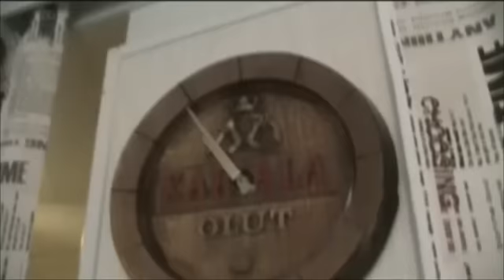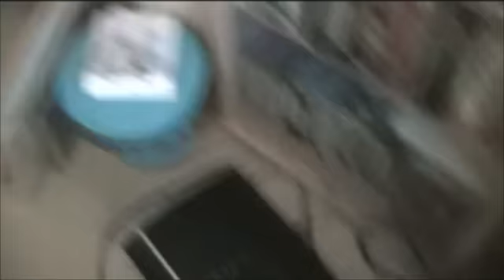2 tuntia meni ennen kun pääsi siivoon